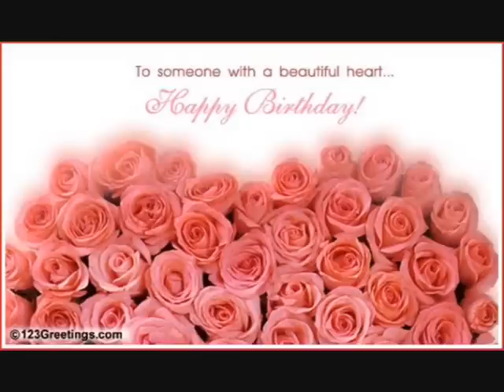Meine Träume kann mir keiner nehmen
Composer and Songwriter Manny Holthoff